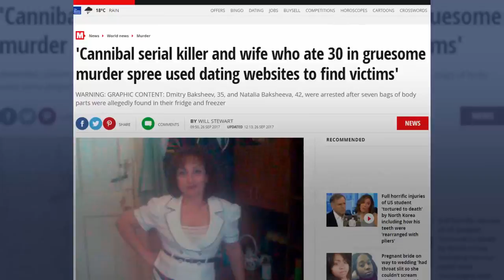Russian 'cannibal couple' confess to eating 30 people, selling 'meat pieces' locally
Russian police believe an arrested couple were active cannibals for 20 years.  Natalia Baksheev, 42, and Dmitry Baksheev, 35, were detained.  A cellphone with grisly selfies of the couple posing with body parts was discovered. The case could be one of the deadliest in modern Russian history.  A neighbor said Natalia sold meat pies filled with what she said was "whatever's around."